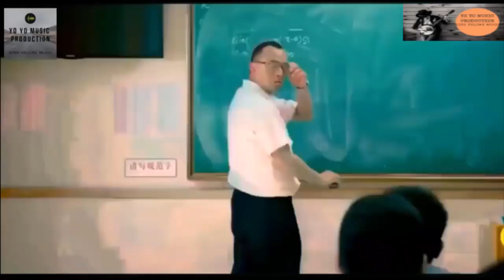Latest Remix | Arabic Remix | Remix Song 2020 | New Remix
Latest New Released Arabic Remix Song 2020